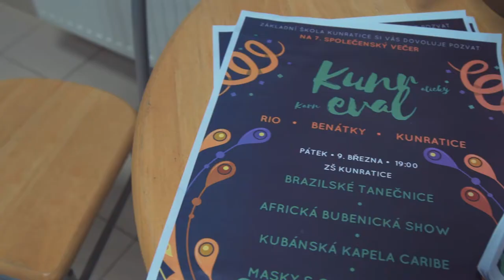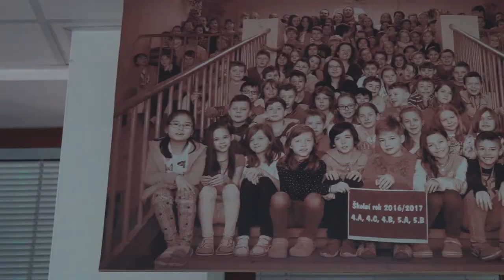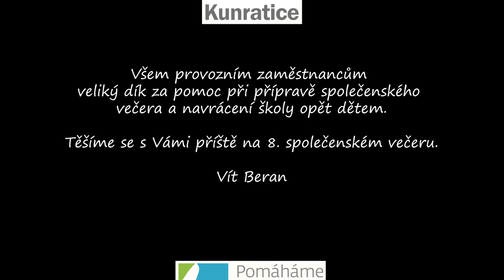KUNRatický karnEVAL - ZŠ Kunratice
7. společenský večer - 9. března 2018 - "KUNRatický karnEVAL"
V pátek 9. března 2018 jsme s úctou a velkým potěšením pozvali na 7. společenský večer ZŠ Kunratice, ve stylu „KUNRatický karnEVAL“ aneb z Ria přes Benátky až do Kunratic všechny ty, kterým chceme poděkovat ... všechny zaměstnance, rodiče našich žáků i všechny přátele a podporovatele školy. Děkujeme Vám.